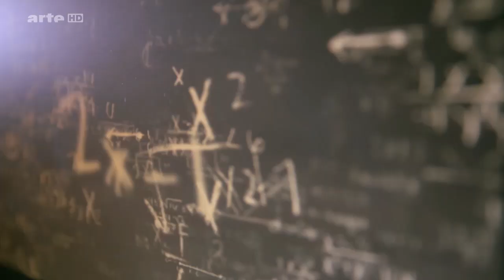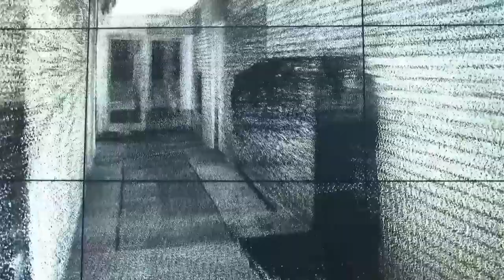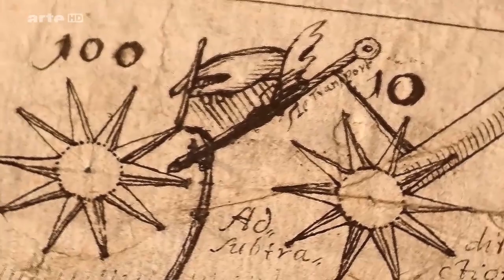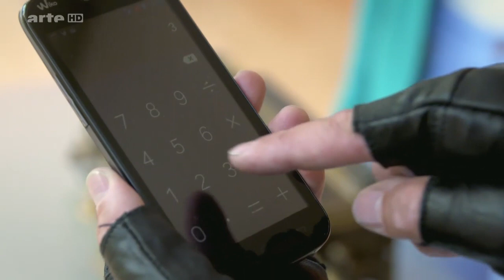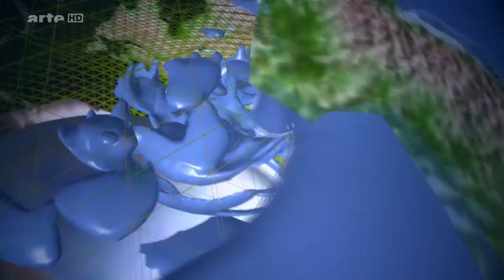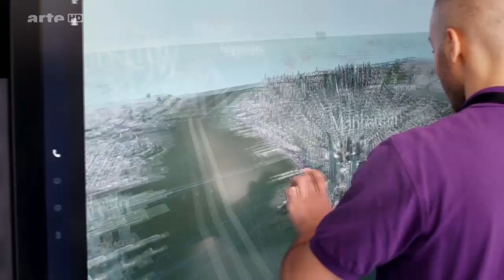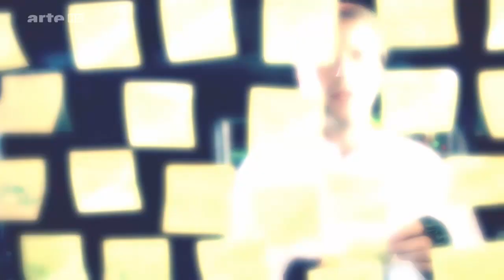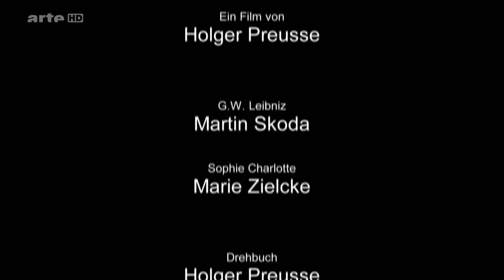Documentaire | Gottfried Wilhelm Leibniz "Génie d’hier et d’aujourd‘hui"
Philosophe, scientifique, mathématicien, logicien, historien, diplomate, juriste, bibliothécaire et philologue : Gottfried Wilhelm Leibniz (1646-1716) a incarné à lui seul le passage de l’ère classique aux Lumières outre-Rhin. Soucieux d’offrir à l’homme "le meilleur des mondes possibles", il a notamment révolutionné les méthodes de calcul (algorithmes) et réfléchi sur l’"entendement humain". Il a écrit en allemand, latin et français quelque 200 000 pages pour l'humanité. Chercheur prolifique, Leibniz a œuvré durant quarante ans au service de la maison de Hanovre, qui abrite le fonds considérable qu’il a laissé et dont certains pensent qu’il ne sera pas totalement exploité avant 2055. Un esprit universel qui a durablement influencé les univers des sciences et des lettres.

Réalisation :Holger Preuße